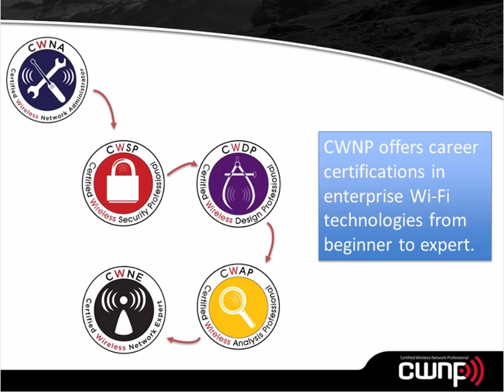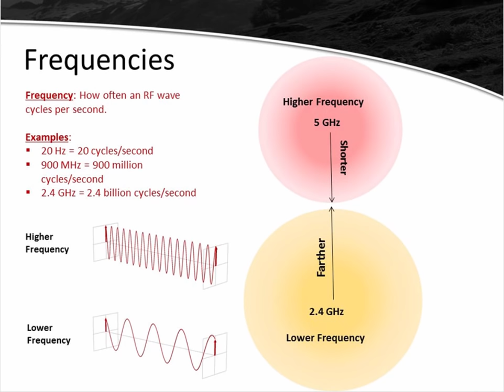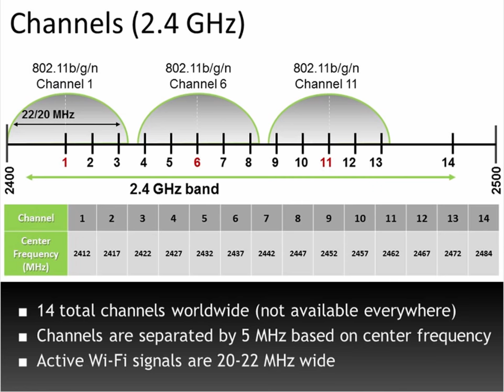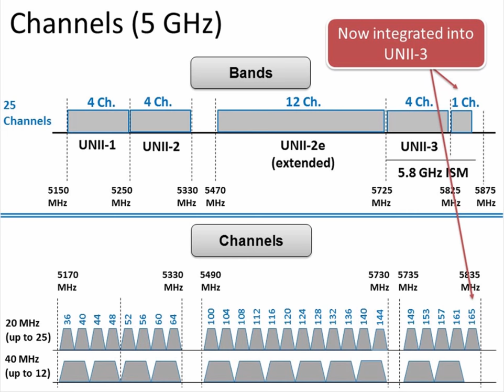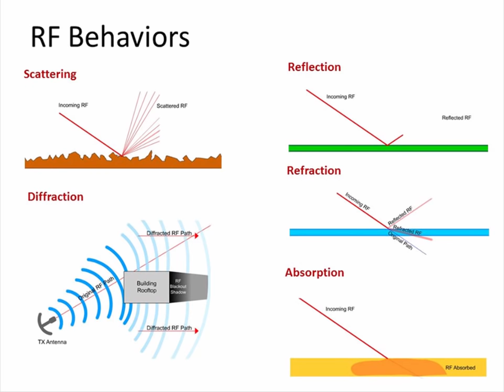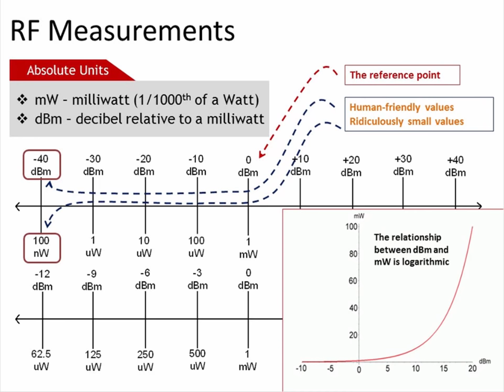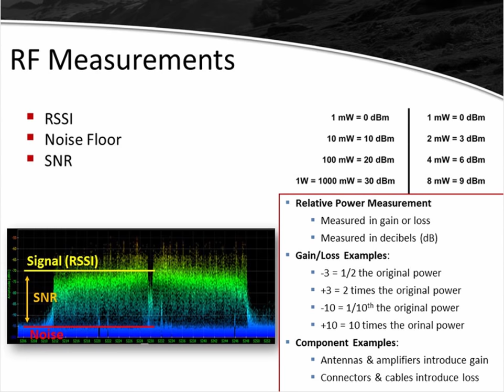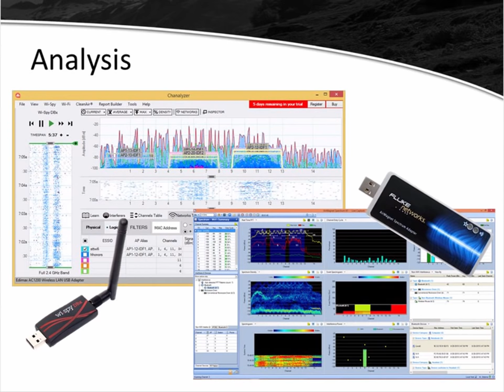Five Fundamentals of RF You Must Know for WLAN Success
Understand the basics of RF so that you can better design and implement WLANs. This is a foundations level webinar and is great for CWTS and CWNA candidates and anyone newer to Wi-Fi.